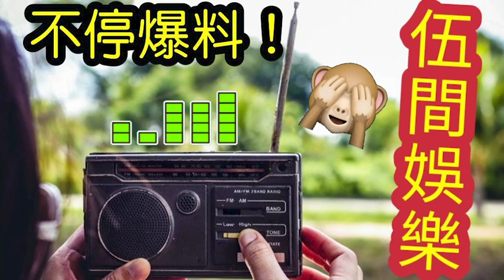玩到壞腎？大劉首回應「老婆甘比」母親捐腎「救劉鑾雄！」為感激而成婚！？自稱：我行步路都會休克！ 伍間娛樂 明天再爆李嘉欣